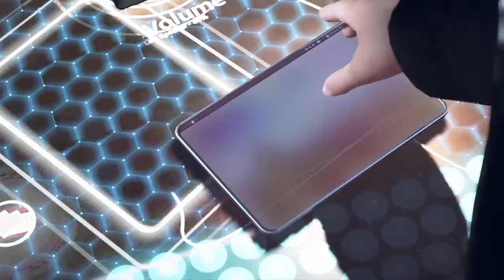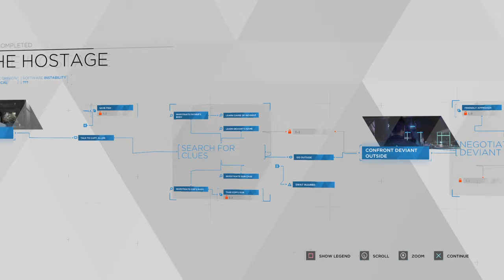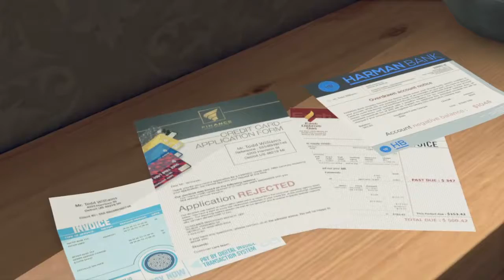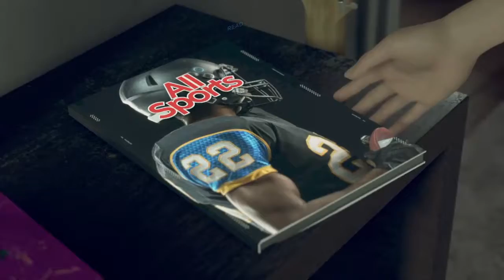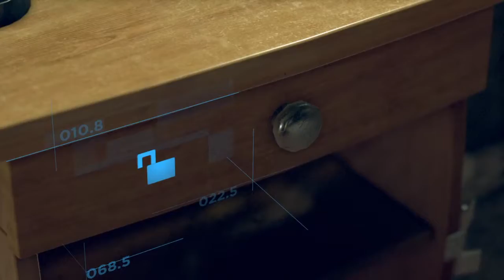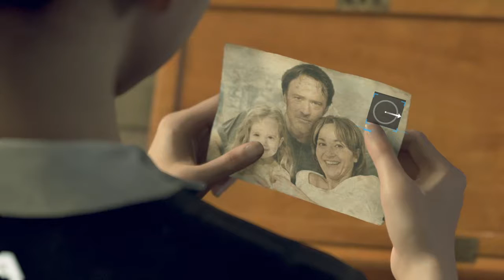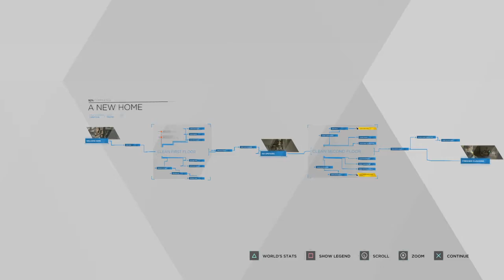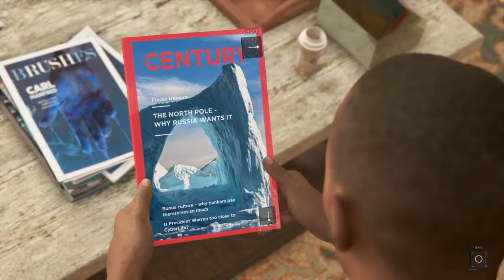Detroit become human (ive waited so long)